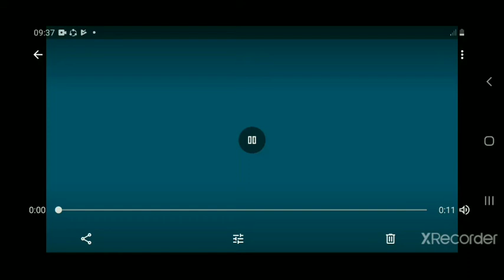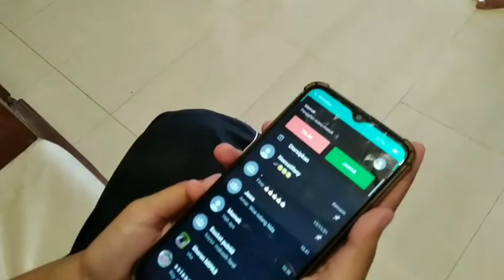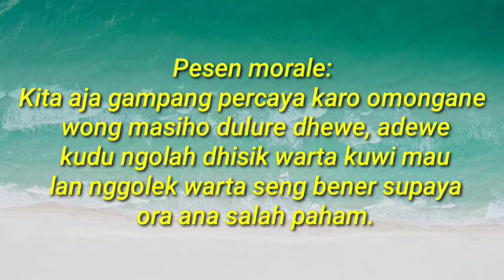Contoh Drama Bahasa Jawa Kelas 10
Oke guys siapa nih yang suka nonton drama korea. Ya, tapi di video ini saya akan menyajian drama menggunakan bahasa jawa. Ya barang kali kalian ada tugas di suruh membuat drama bahasa jawa. Di vedeo mungkin saya tidak kasih terjemahan bahasa Indonesia.Mohon maaf iuntuk ketidaknyamanannya.